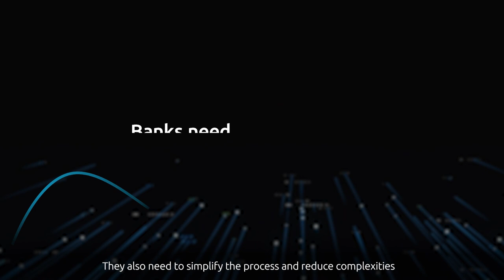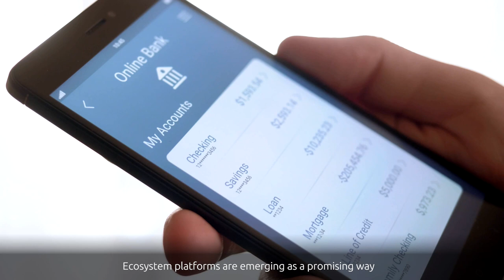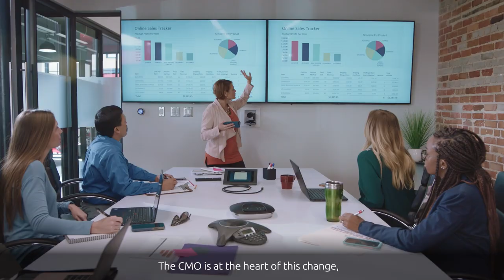Customer-First Growth: Key Elements for Success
Faced with shifting client expectations and increased competition from fintechs, banks must embrace new ways to grow wallet share and deepen the emotional connection to their customers.